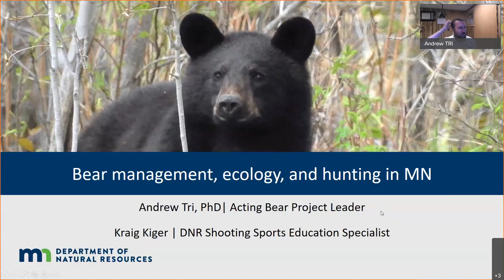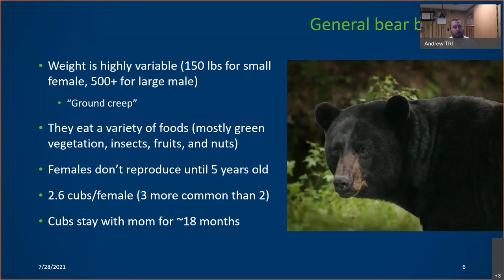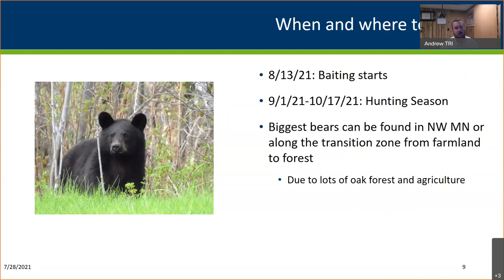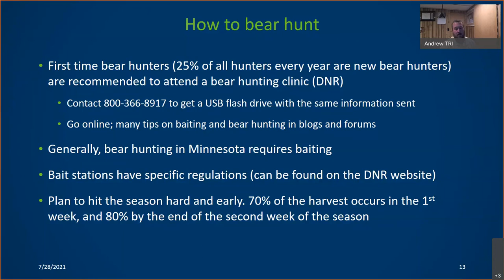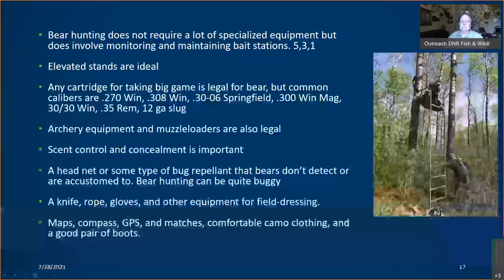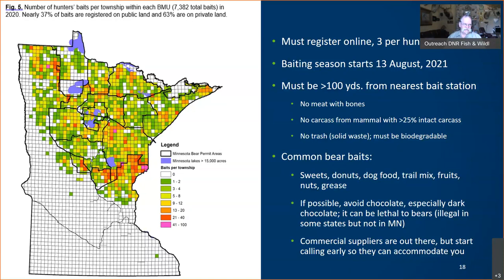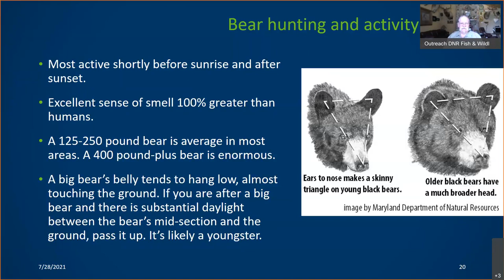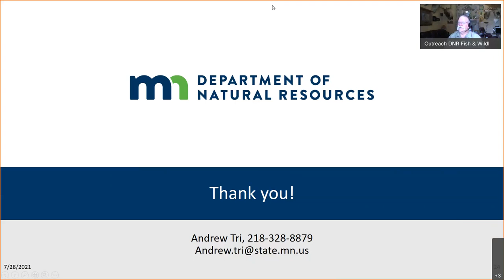18 Bear Hunting and Biology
Join Andy Tri, DNR bear biologist, and Kraig Kiger, DNR shooting sports education specialist, as they talk about bears and bear hunting. They'll discuss baiting and methods for attracting bears to a site.